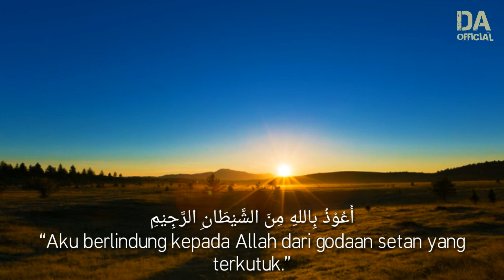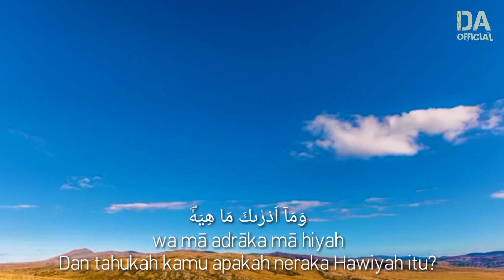SUARA MERDU || SURAH AL QARI'AH || IRAMA JIHARKA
Jadi video kali ini saya membaca surah Al-Qari'ah dengan menggunakan irama jiharka